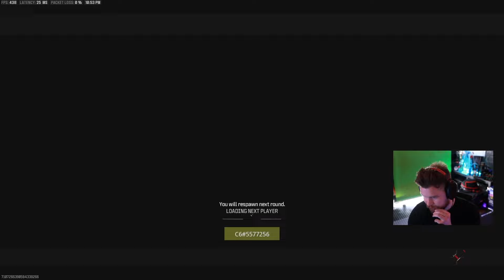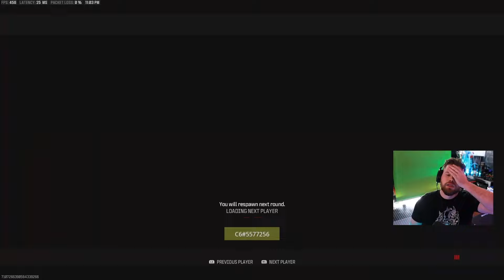Crimsix disrespects in MW3 Wagers (Ft. ZooMaa)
Welcome to The COD Center 🔥 Hope you enjoy the VOD of Crimsix disrespects in MW3 Wagers (Ft. ZooMaa)  . If you enjoy the video make sure to support the links below ❤

Show support:
Twitch.tv/Crimsix